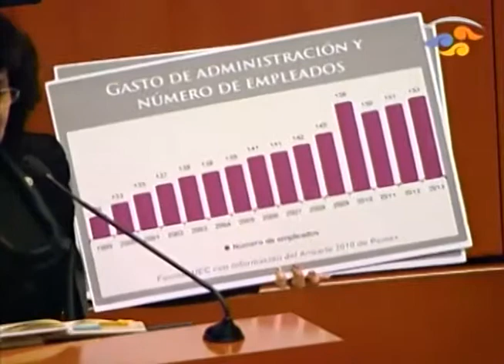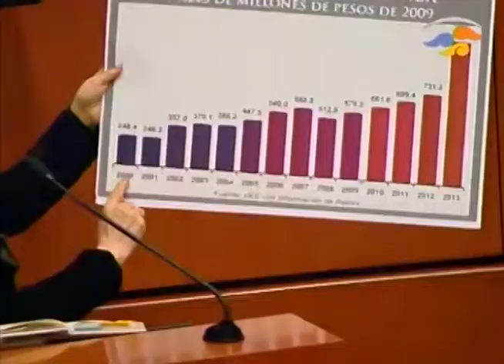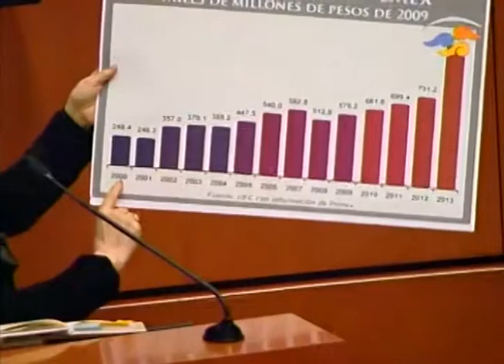06/08/2014 Sen. Dolores Padierna - Tercera intervención en tribuna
Intervención en tribuna de la senadora Dolores Padierna Luna en pro de las reservas y en contra del dictamen.